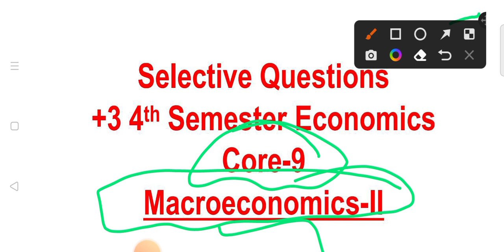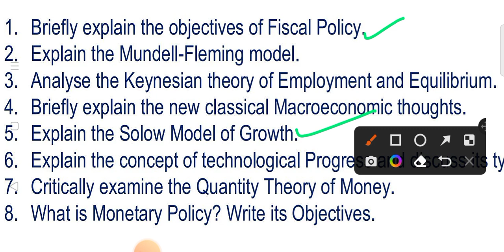+3 4th Semester Selection Questions Economics|Core-9|All Universities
+3 Economics Honours Class in Odia
+3 Arthasastra Ditia Semester, +3 Economics Honours Class for All University Students, +3 Economics Honours in Odia Medium, +3 Economics Honours Class for Utkal University Students,+3 Economics Class 2nd Semester, Introduction to Macroeconomics in Odia, +3 Core-3 Economics Class,Core-3 Economics Classes.